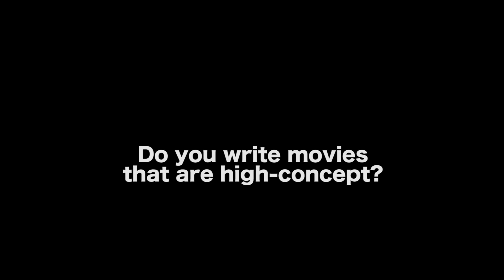What's A High Concept Movie Idea? by Gary Goldstein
MORE VIDEOS WITH GARY GOLDSTEIN

AUDIO

**Thanks to Andrew Horng for helping us edit this video